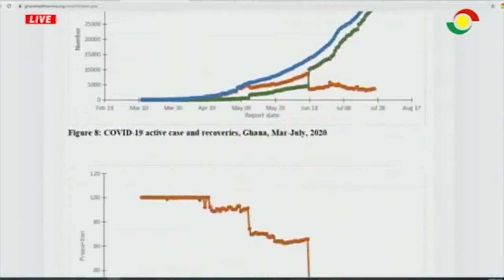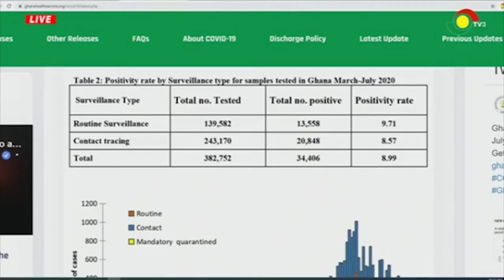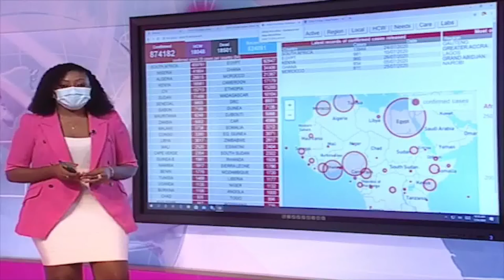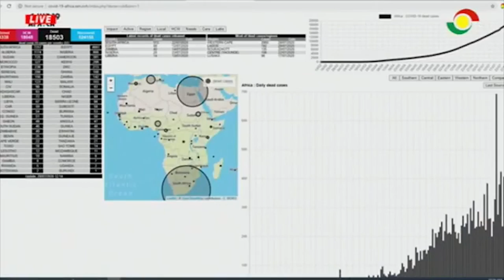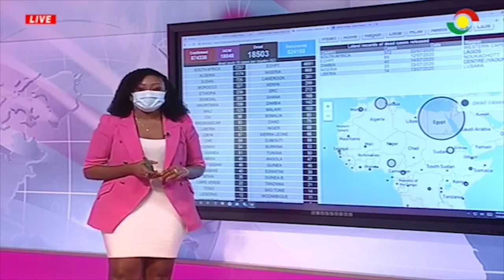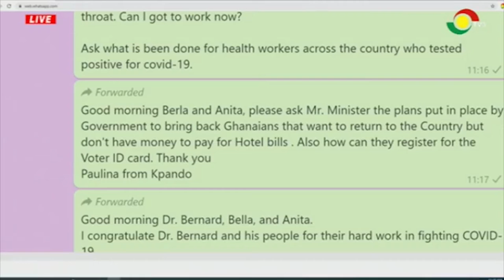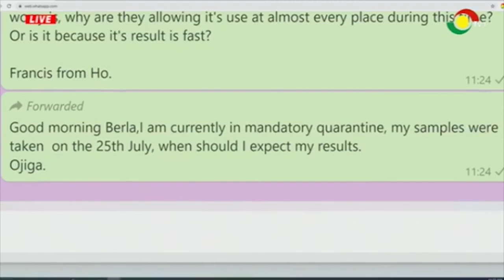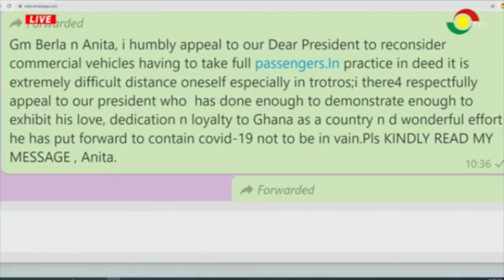COVID19 - 360 - 29/7/2020